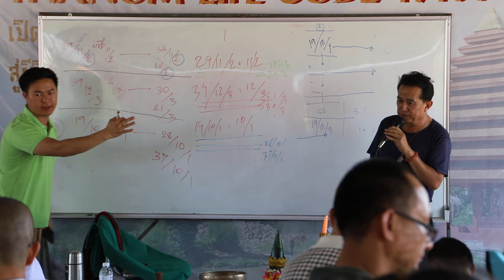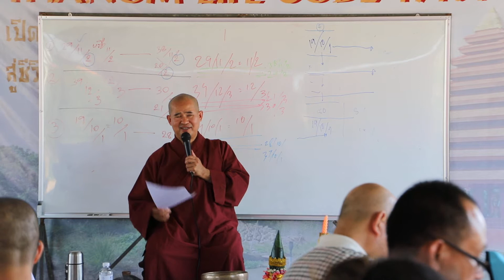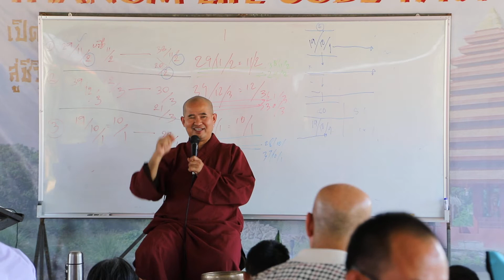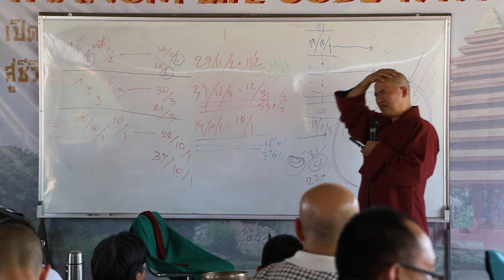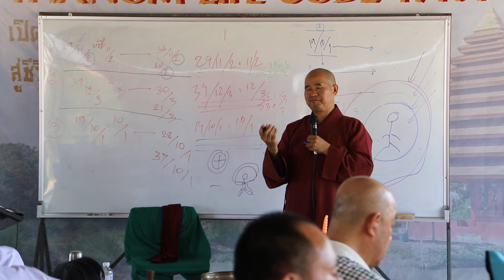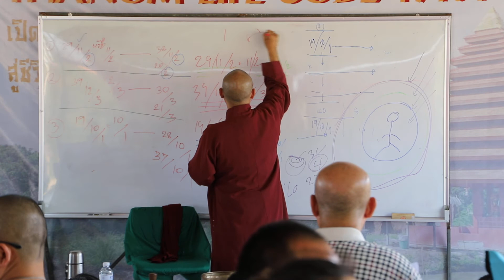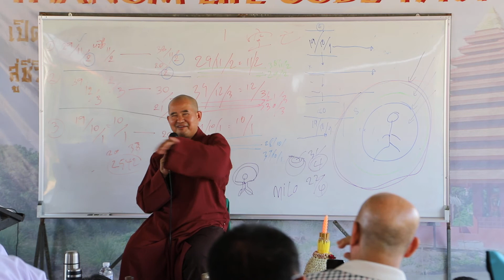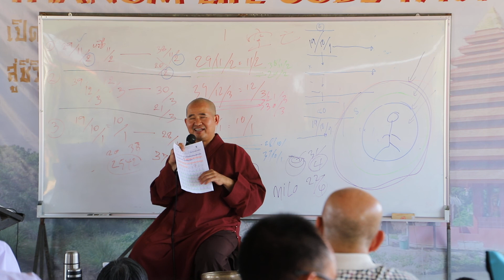สถาบันถนอมรหัสชีวิต กราฟชีวิต 1~99 ปี ep.5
達隆法師傳
Pongmia thanom 泰國俗民
1973年6月23 日出生於清邁泰國
13歲出家 沙彌 在清邁
14~18歲 幫師父照顧孤兒院 與就讀國中高中 再到新加坡 馬來西亞 花緣 金費暫助 孤兒院
1994 18歲 學習整脊 等等醫療
1995學習整脊 中醫 整體醫學等等醫療
1996學習整脊中醫整體醫學 等等醫療
1997學習整脊中醫整體醫學等等醫療
1999 首次傳授課給自家人
2000 舉辦各各泰國文化節幫泰國外勞在台灣
2001舉辦各各泰國文化節幫泰國外勞在台灣
2002舉辦各各泰國文化節幫泰國外勞在台灣 第一次在沙地阿說傳授課
2003 參家猜育師父辦身心靈排毒課程
2004參家猜育師父辦身心靈排毒課程
2005泰國供僧2500位參家猜育師父辦身心靈排毒課程
2006新加坡 泰國醫院 第二次沙地阿說傳授課 和泰醫公主大學傳授教課
2007 再銜補債供僧3000位在全泰國傳授教課
2008在全泰國傳授教課
2009 在西蘭卡 供僧3000位印尼 新加坡 馬來西亞 泰國各地傳受教課
2010印尼 新加坡 馬來西亞 泰國各地傳受教課
2011印尼 新加坡 馬來西亞 泰國香港各地傳受教課
2012印尼 新加坡 馬來西亞 泰國 香港 各地傳受教課
2013印尼 新加坡 馬來西亞 泰國各地傳受教課
2014 新西蘭 英國 法國 德國 荷蘭 挪威 英格蘭 等各地傳受教課
2015在泰國 各地傳受教課
2016 德國 美國 夏威夷 加州 紐約 因達娜 舊金山各地傳受教課
2017 到越南義診 歐洲 法國 瑞士 德國 荷蘭 比利時各地傳受教課
2018 泰國 台灣 新加坡 印尼 緬甸 澳洲 傳授教課
2019 泰國 台灣 新加坡 印尼 緬甸 澳洲 傳授教課
2020 日本 泰式按摩協會

สอบถามคลาสหลักสูตรครูบาถนอมและติดตามเกร็ดความรู้การดูแลตัวเองครวบครัวและผู้อื่น กันได้ทาง
Da long college Tairopractic
thailand 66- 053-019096,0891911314 ,taiwan 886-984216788
 Line : thanom1415
WeChat:thanom1415
▶️ YouTube : tairopractic , dalong therapy, dalong numerology, thanom pongmia, tai massage school of shan state